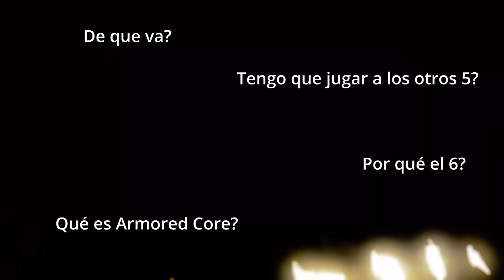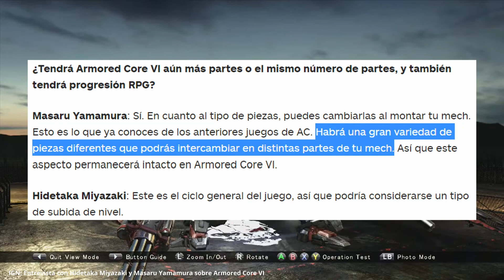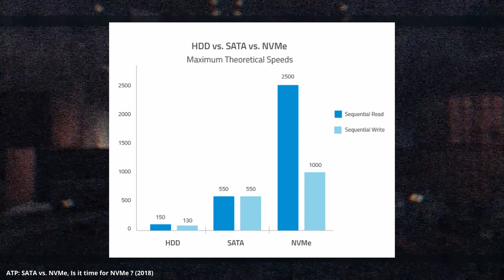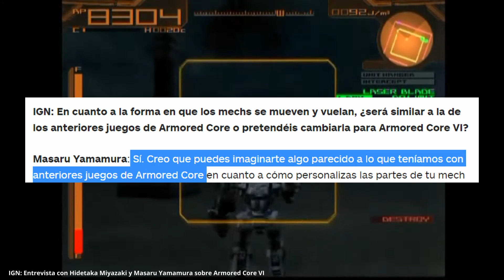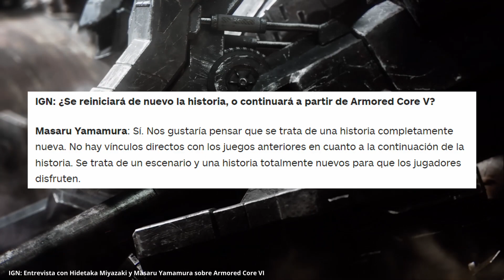From Software lo volverá a hacer... pero este juego no será para todo el mundo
Gente os dejo por aquí un análisis y reseña de que es Armored Core 6 Fires of Rubicon, asi como una comparativa con los Dark Souls en el que os muestro diferencias y similitudes entre ambos.

Este juego será increíble y estoy seguro que From Sofware hará un gran tabajo. Si os habéis preguntado que diferencias hay entre Dark Souls y Armored Core VI, que son los mechas, de que va el juego y mucho mas, aquí os lo explico.